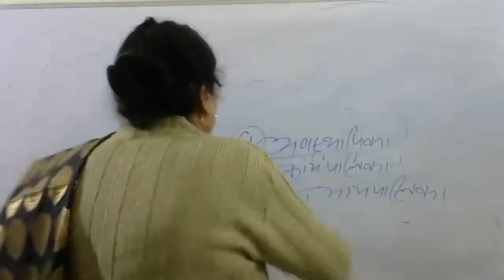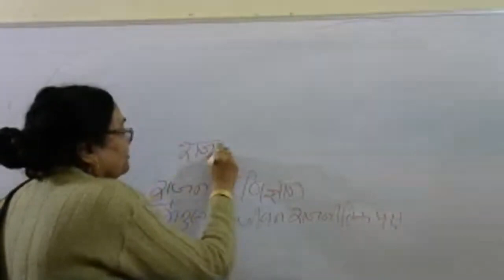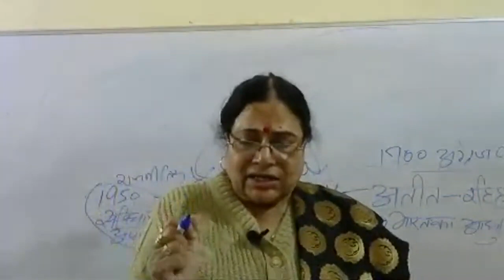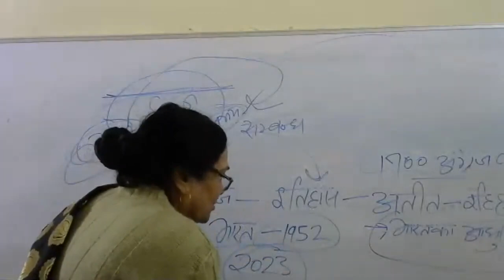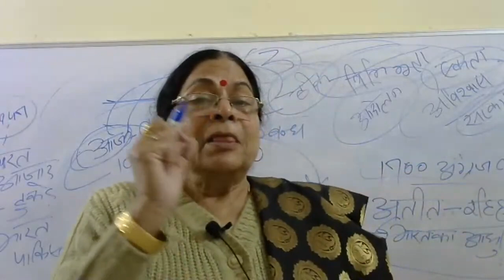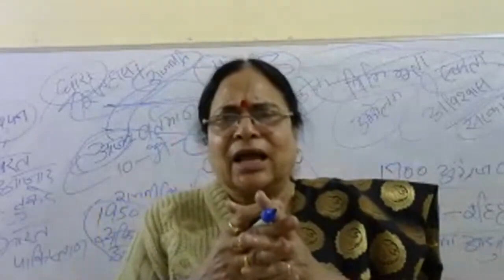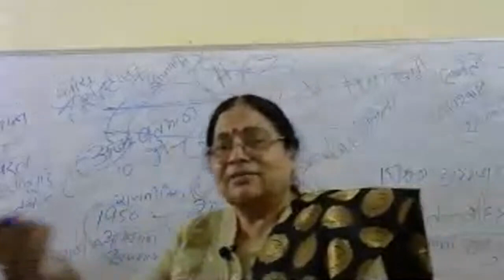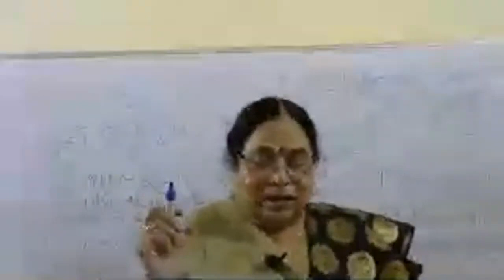(learn political science with dr vandana joshi)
They are both social sciences, which means they are both studies of how society operates in two different disciplines—history, through time, and politics, through a society's government and its relationship to that government's citizens (how those citizens relate to their government

Politics is a scientific study of social events. History is the study of some incidents that happened in the past. One can change the story of any historical event according to their knowledge. So, the similarity is basically the study of events in the future or in the past. Political science and history are closely related fields of study. Political science is the study of politics and government, while history is the study of the past. Political science often draws on historical examples and evidence in order to understand and analyze political phenomena. Additionally, many political scientists specialize in studying specific historical periods or events. They use historical methods and analytical frameworks to study the political systems of the past and how they evolved into the systems that exist today. In short, political science and history are complementary fields that work together to provide a complete understanding of politics and government. ,polity ,study ,POLITICAL SCIENCE,relation of political science with other social sciences,
,political theory{ learn political science with dr vandana joshi}